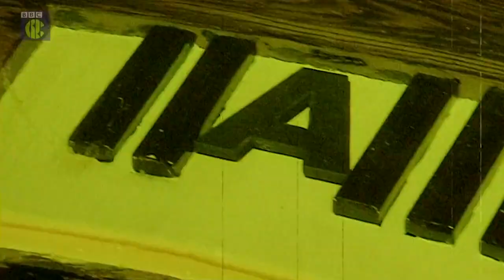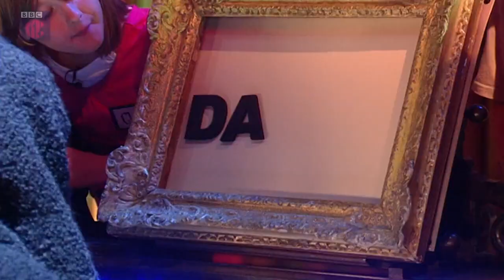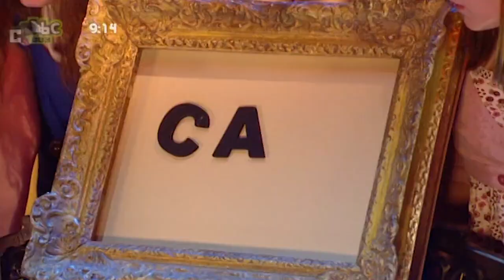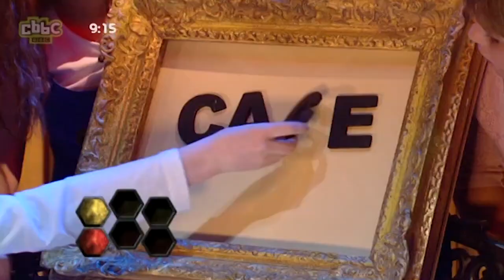🎹 trapped! deadly medley challenge compilation (series 1)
a compilation of all the times the challenge deadly medley was played in cbbc's trapped! (boring challenge honestly but it's series 1)

this compilation features challenges from series 1, episode 4 and series 1, episode 13.

0:00 challenge introduction
0:35 series 1, episode 4 challenge
3:51 series 1, episode 13 challenge